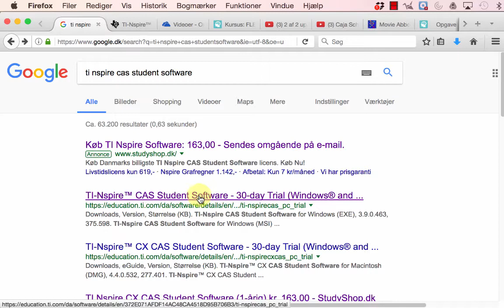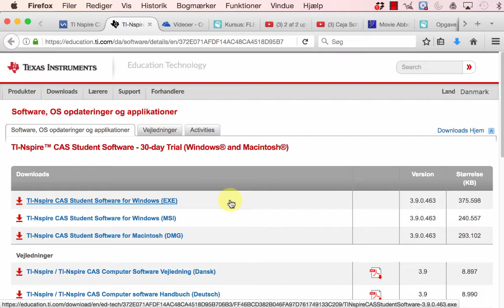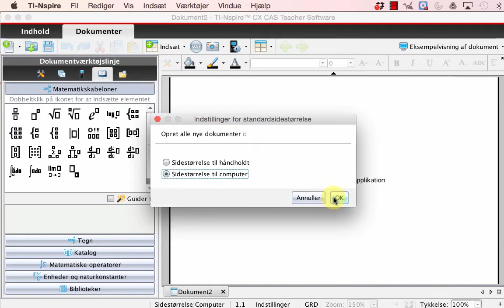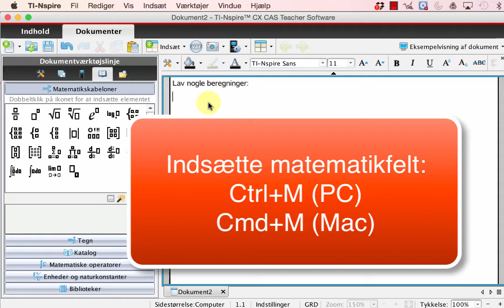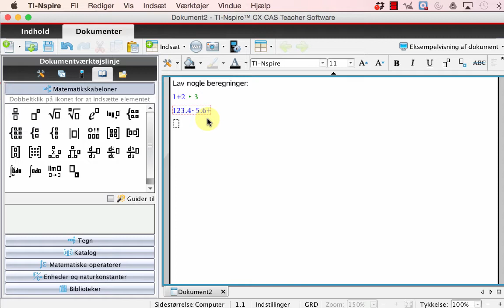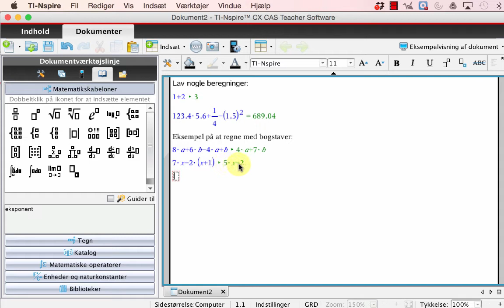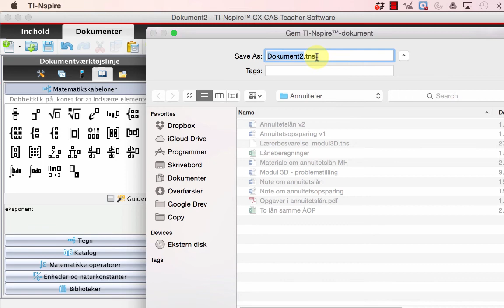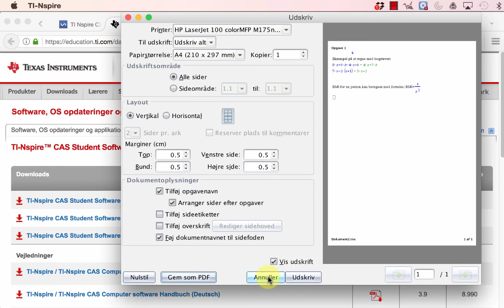MatC flex modul 0: TI-Nspire vejledning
Kort introduktion til TI-Nspire for matC niveau:
- Download og installer TI-Nspire
- Indstil til computervisning
- Note-værktøjet
- skriv tekst og simpel beregning
- Gem i tns og pdf formater